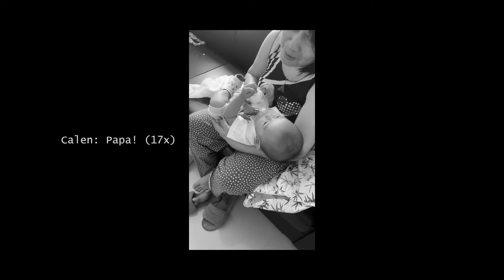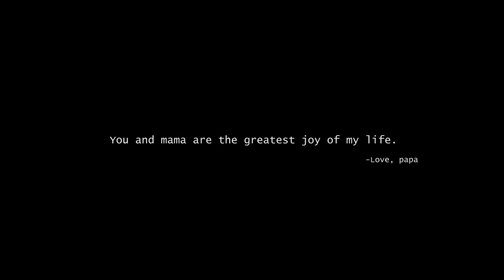Calen said Papa!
February 17, 2020 when he first start saying papa!

Most precious time of our life.